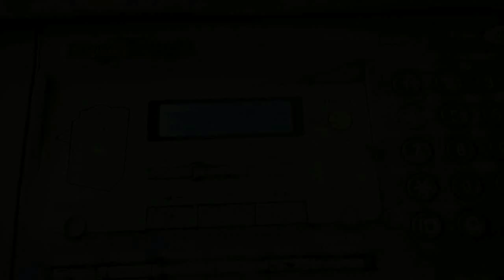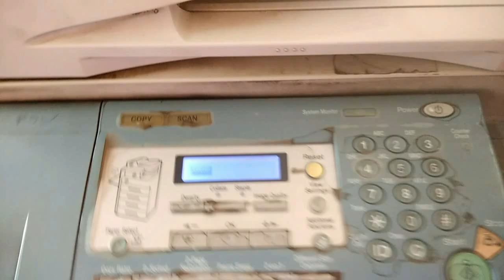LOAD CORRECT PAPER ERROR CANON PHOTOCOPY MACHINE / CLUCH REPAIR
CANON PHOTOCOPY PROBLEM LOAD CORRECT PAPER ERROR SOLUTION ,ELECTRONIC  CLUCH REPAIRING WITHOUT ANY EXPANCE ,CHECK PAPER SETTING